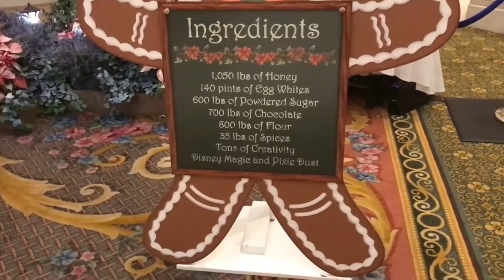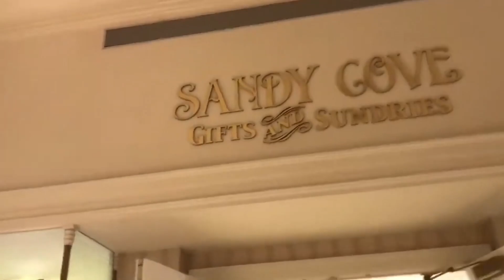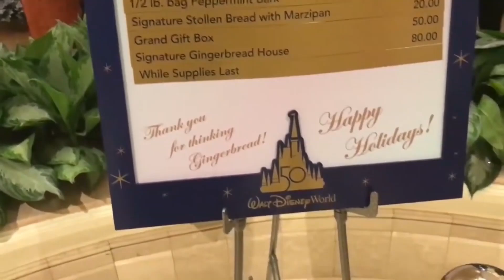Theme Park Tempo: Holiday Drinking at Walt Disney World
One of my favorite things to do is have a few adult beverages while visiting house mouse, and what a better way to do such then on the monorail resort during Christmas!